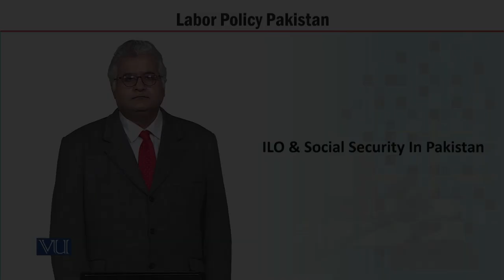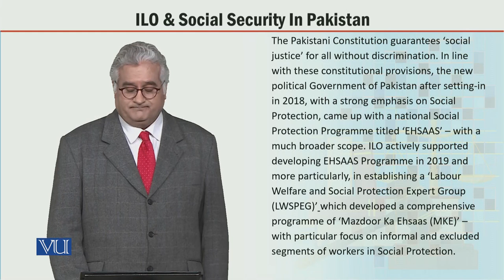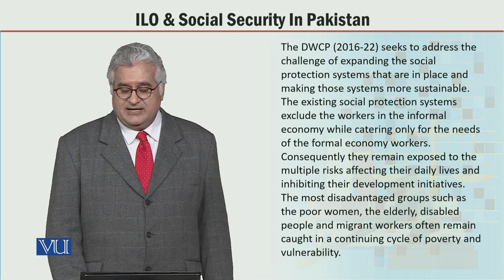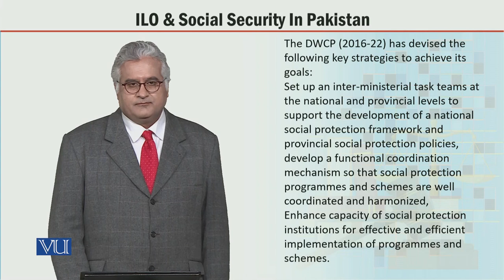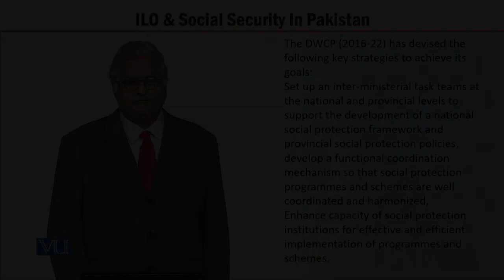MGT723_Topic087 | Labor Policy